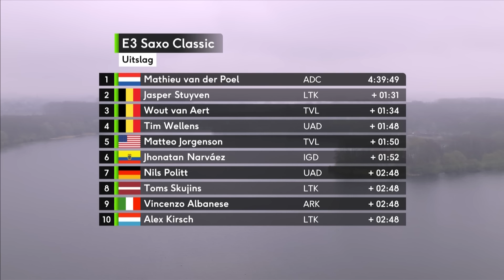PUT TO THE SWORD ⚔️ | E3 Saxo Classic 2024 Race Highlights | Eurosport Cycling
Highlights from the E3 Saxo Classic 2024.